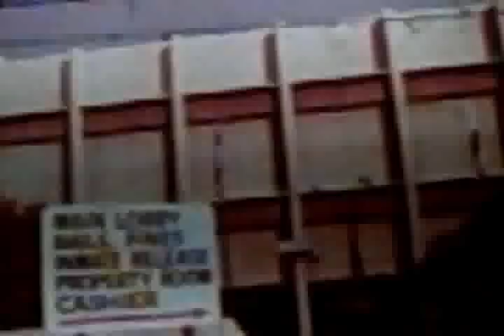ROSETTI AND RYAN-PILOT PT1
Sorry for the quality of this one. Hope the flashing does not get to you too much. IT was taken from a film playing onto a screen in my den.